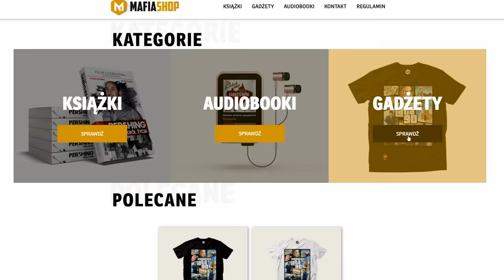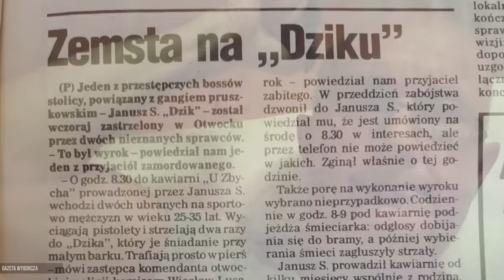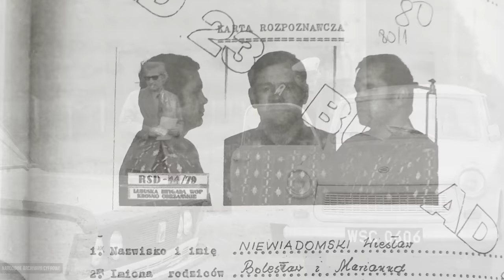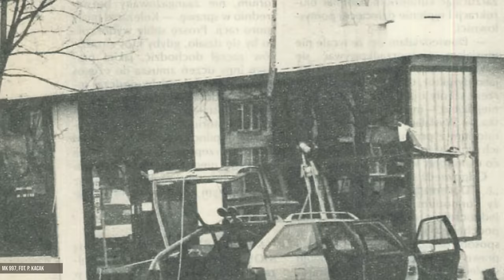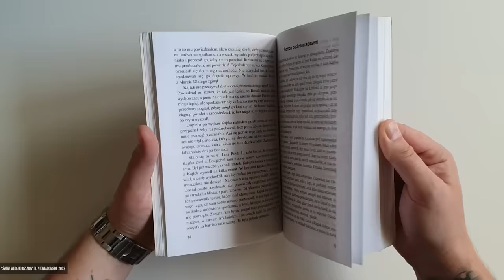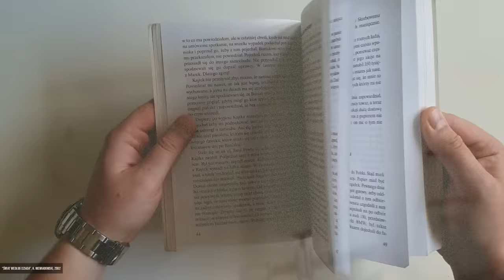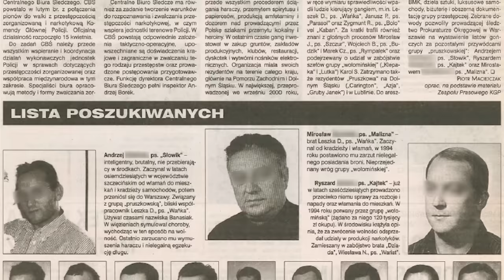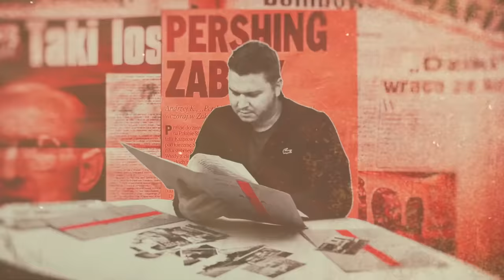Wiesław Niewiadomski "Wariat" i polowanie na "Pershinga"